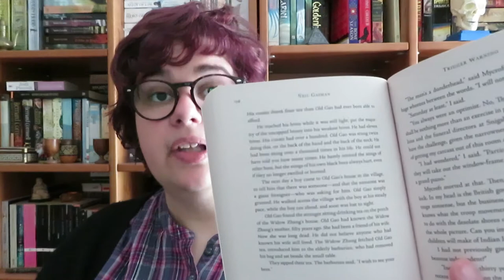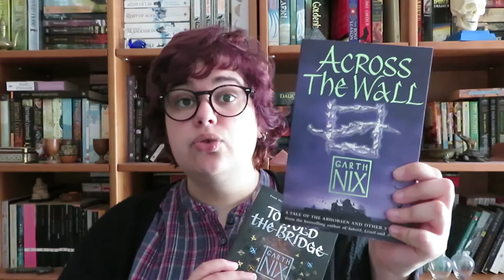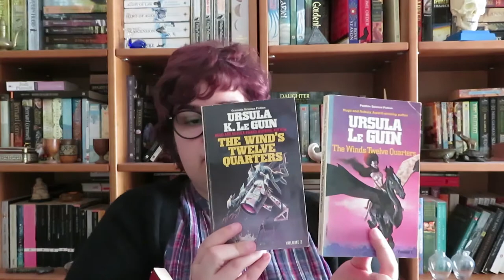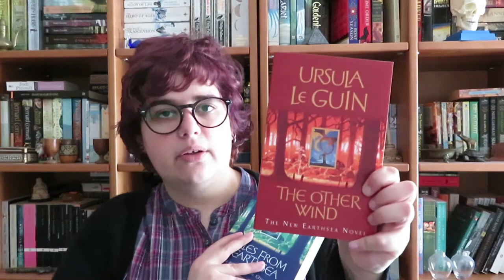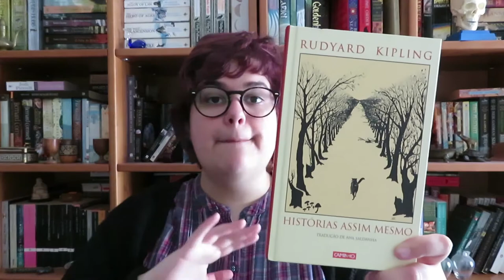Autores de Fantasia que também escreveram contos